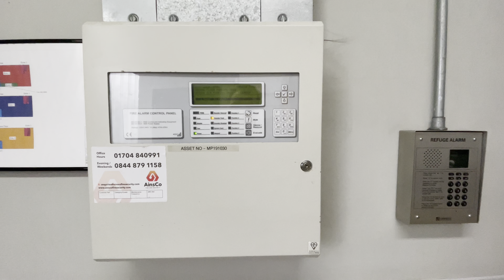Advanced MX Fire Panel in Fault and Cotswold Lifts @ Wigan North Western MSCP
One of the sounders on the ground floor has been removed.